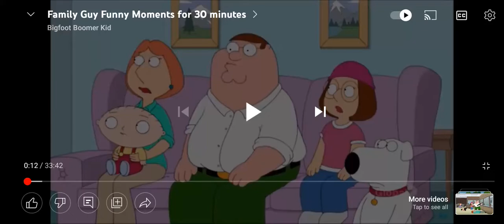oh no my hairless twin got out